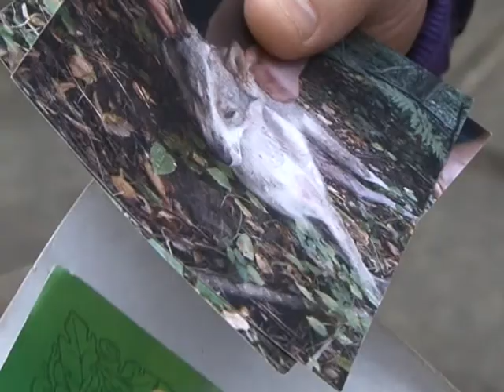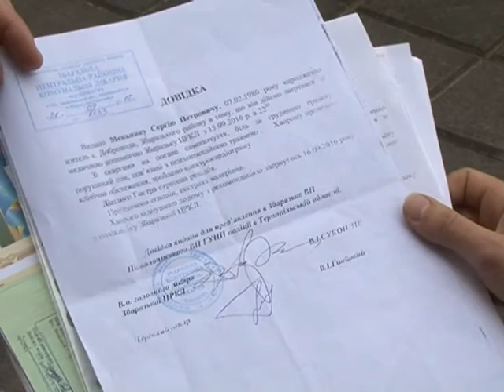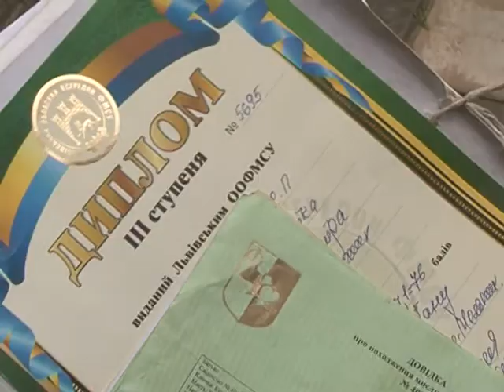конфлікт в Добриводах